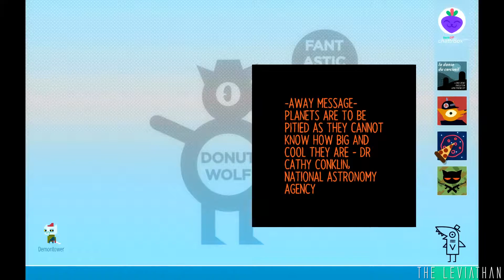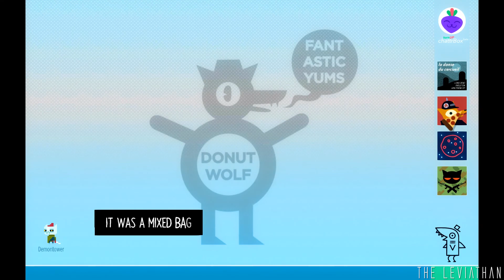Night in the Woods [P12] - Bea's Confession | The Leviathan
We sure can dance, eh?

Title: Night in the Woods
Genre: Adventure
Developer: Infinite Fall
Release Date: Feb 21st, 2017

College dropout Mae Borowski returns home to the crumbling former mining town
of Possum Springs seeking to resume her aimless former life and reconnect with
the friends she left behind. But things aren't the same. Home seems different
now and her friends have grown and changed. Leaves are falling and the wind
is growing colder. Strange things are happening as the light fades.

NIGHT IN THE WOODS is an adventure game focused on exploration, story, and character,
featuring dozens of characters to meet and lots to do across a lush, vibrant world. After
a successful Kickstarter it's being made by Infinite Fall, a team up of Alec Holowka (Aquaria),
Scot Benson (Late Night Work Club), and Bethany Hockenberry.